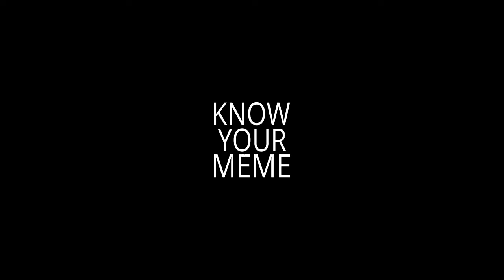Wombo Combo!, Super Smash Bros. Melee Commentary HomeMadeWaffles, KnowYourMeme #102